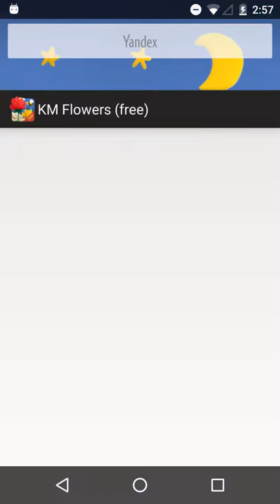Flowers Live wallpaper Free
KM Flowers Live wallpaper Free (With Ads in settings)
Beautiful spring day on the screen of your phone or tablet.
Be sure to install this beautiful "KM Plasticine Spring flowers Live wallpaper Free" on your phone or tablet. For Android 4.X or higher;
Live wallpaper features (Free version with Ads):

Time of the day:
★ Day mode
★ Night mode

Flowers:
★ You can touch all flowers and grass.
★ Beautiful flowers.
★ Roses, Tulips and etc.

Insects:
★ Different kinds of insects:
★ a Bee,
★ Butterflies,
★ Dragonfly,
★ Ladybird (Ladybug),
★ Caterpillar.